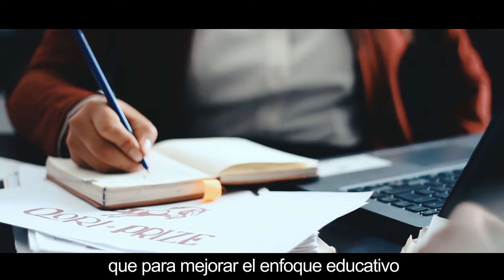QORI PRIZE - EMPRENDIMIENTO ANTONIANO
QORI PRIZE, emprendimiento incubado desde la Dirección de Emprendimiento y Gestión del Vicerrectorado de Investigación de la UNSAAC desarrollado por los jóvenes estudiantes dinámicos con ganas de encontrar alternativas de solución a los problemas sociales